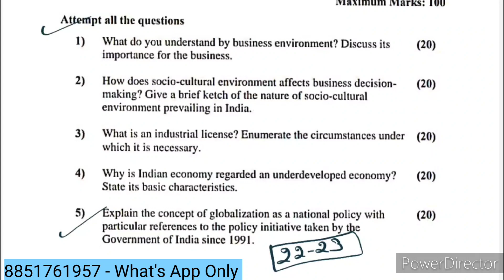MCO 04 Solved Assignment 2022-23 | MCO 04 Solved Assignment 2023 English medium | MCO 04 MCOM IGNOU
MCO 04 Business Environment Solved Assignment 2022-23 In English Medium